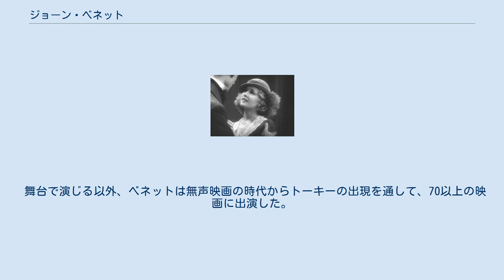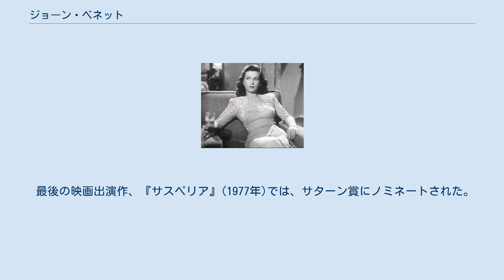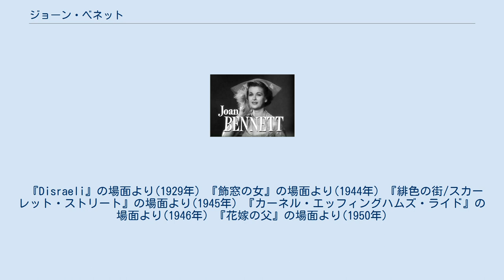ジョーン・ベネット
ジョーン・ベネット(Joan Bennett、本名：Joan Geraldine Bennett、1910年2月27日 - 1990年12月7日)は1930年代、40年代に人気を博したアメリカ合衆国の女優。
 ニュージャージー州にて生まれる。
両親は俳優リチャード・ベネットと女優/著作権代理人エイドリアン・モリソン、姉は女優コンスタンス・ベネットと女優/ダンサーのバーバラ・ベネット。
ジョーンの母方の祖父は著名なシェークスピアの俳優ルイス・モリソンだった。
その人は1860年代後期に舞台生活に乗り出した。
彼女の母方の祖母ローズ・ウッドも女優だった。
 ジョーンは彼女の両親と二人の姉と一緒の無声映画『The Valley of Decision』(1916年)でスクリーン・デビューした。
 舞台で演じる以外、ベネットは無声映画の時代からトーキーの出現を通して、70以上の映画に出演した。
おそらくフリッツ・ラング監督によるフィルム・ノワールで、最も記憶されている。
 ベネットは長く成功した経歴の間、3つの異なる段階を持った。
最初は魅力のあるブロンドの無邪気な少女、それから敏感なブルネットの女、そして最後に、心の暖かい妻/母親像として。
 1950年代初期に3人目の夫で有名映画プロデューサーのウォルター・ウェンジャーが彼女のエージェントを撃って、負傷させたスキャンダルの後、ベネットの映画キャリアは打撃を受けた。
伝えられるところによると、彼女はそのエージェントと浮気をしていた。
 1960年代には、テレビの『Dark Shadows』 (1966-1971) で成功を収め、エミー賞にノミネートされた。
 最後の映画出演作、『サスペリア』(1977年)では、サターン賞にノミネートされた。
 『Disraeli』の場面より(1929年) 『飾窓の女』の場面より(1944年) 『緋色の街/スカーレット・ストリート』の場面より(1945年) 『カーネル・エッフィングハムズ・ライド』の場面より(1946年) 『花嫁の父』の場面より(1950年)